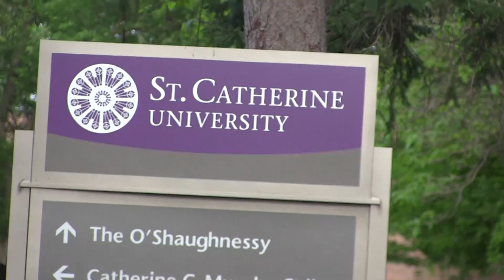Arday ka qalin jabisay iskuul ku yaala Gobolka Minnesota ayaa Munasabad dhiiri galin ah loogu qabtay